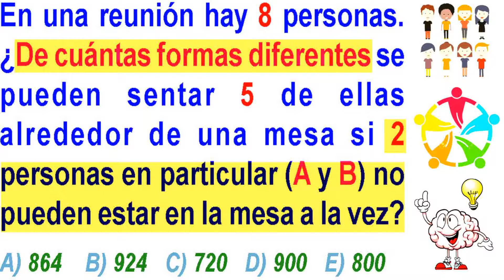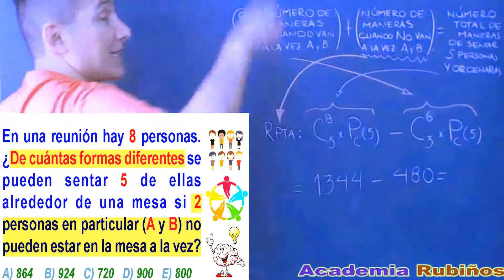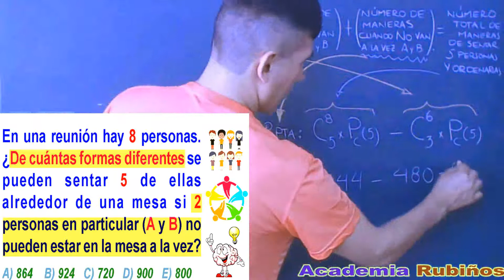Examen Admisión a la Universidad UNI Ingeniería Análisis Combinatorio Permutaciones Circulares 2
Análisis Combinatorio con Permutaciones Circulares Problema Resuelto de Aptitud y razonamiento matemático - matemáticas .

Soluciones de la prueba de ingreso a la Universidad nacional de Ingeniería  UNI - primera evaluación - Solucionario de aptitud académica .

En una reunión hay 8 personas. ¿De cuántas formas diferentes se pueden sentar 5 de ellas alrededor de una mesa si 2 personas en particular (A y B) no pueden estar en la mesa a la vez?